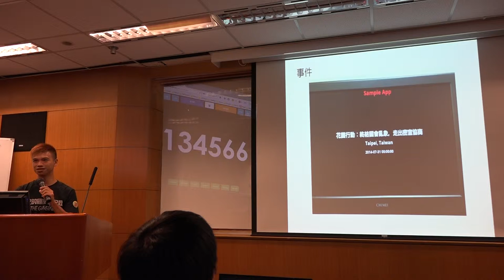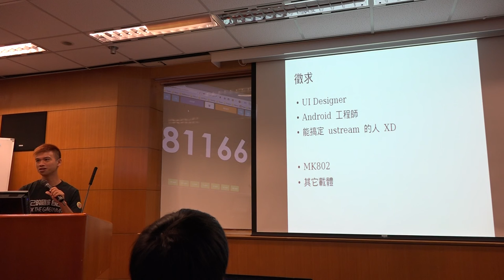g0v tw hackath9n 提案 太陽花盒子之 ChromeCast 台灣零時政府第玖次還我土地黑客松